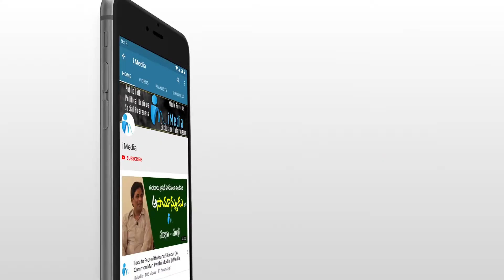Assembly Speaker Tammineni Sitaram Hoisting the National Flag at Assembly || iMedia